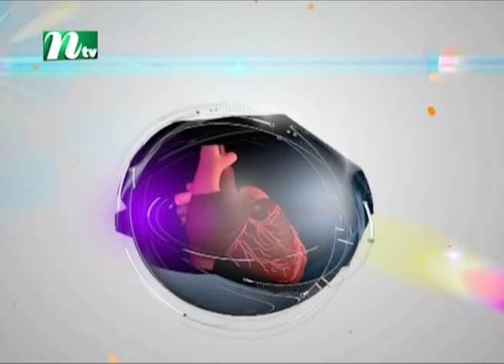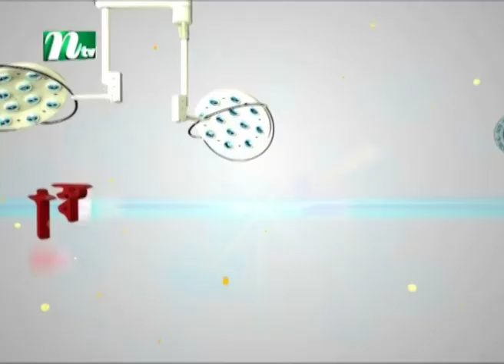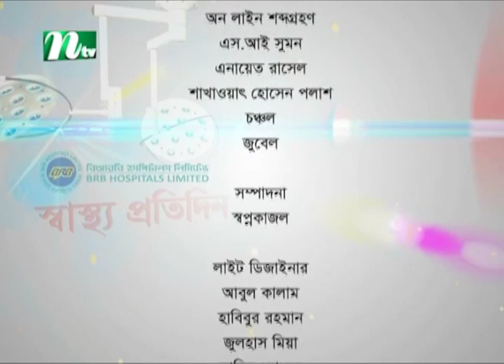কৃত্রিম কিডনি বিষয়টি কী | ডা. এম এ সামাদের পরামর্শ | স্বাস্থ্য প্রতিদিন ৩৬৪৩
Artificial Kidney | Advised by Dr. M A Samad | Shastho Protidin | EP 3643 | Presented by Dr. Shanjida Hossain | Produced by NTV | Country: Bangladesh 💙 Make sure to Subscribe to NTV HEALTH and Turn the Notifications Bell 🔔 ON!